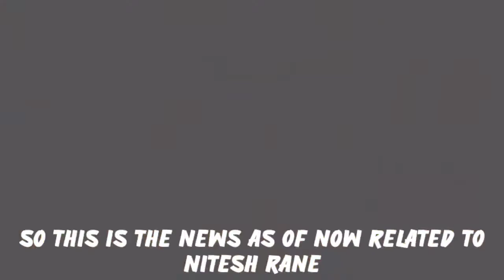Nitesh Rane Big Update | Court Big Decision On Bail | Police FIR Against Nilesh Rane | Uddhav Govt